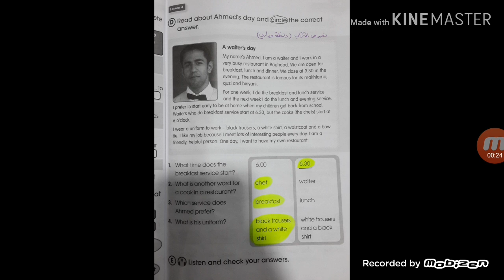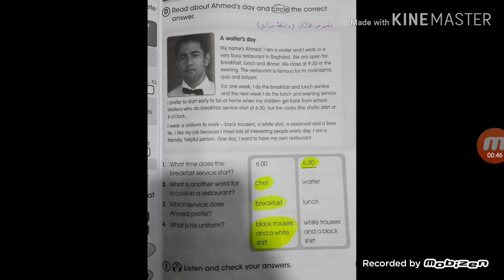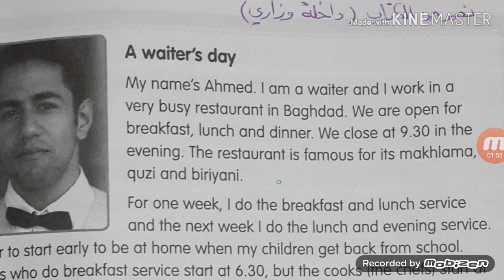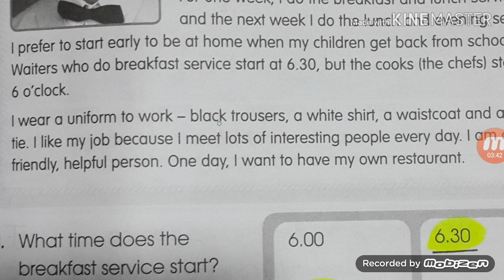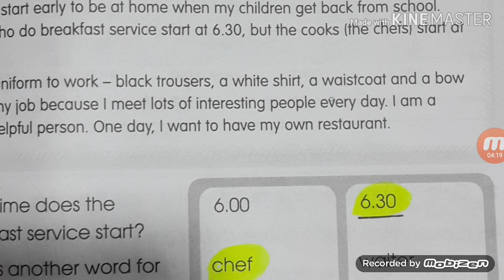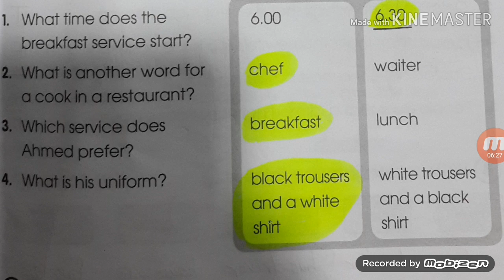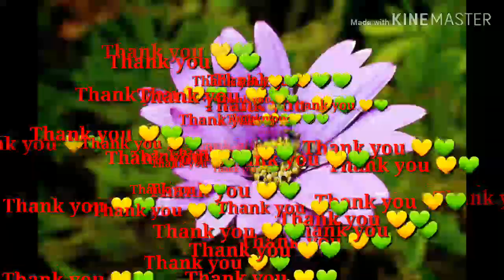القصة الاولى من نصوص الكتاب Waiter's day للصف السادس الابتدائي المنهج الجديد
القصة الأولى من نصوص الكتاب Waiter's day للصف السادس الابتدائي المنهج الجديد